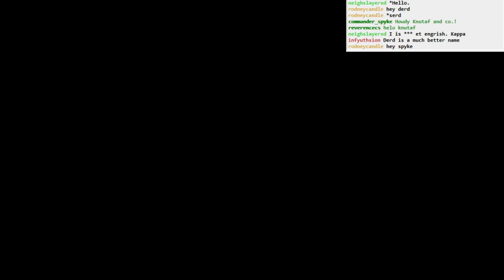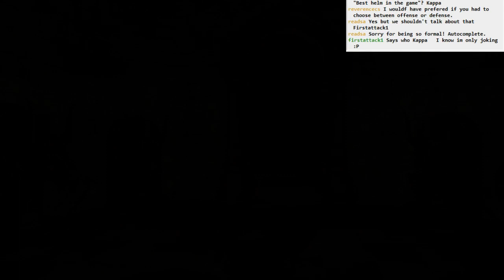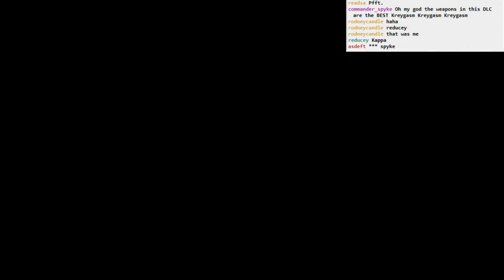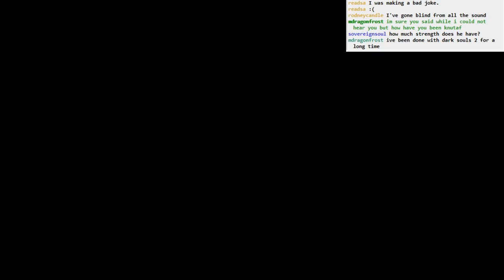Dark Souls II Iron King BLIND NG+: part 1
Lots of exploration and progress, also lots of death. Beating the first huge guy with a huger club. No bosses yet, though!